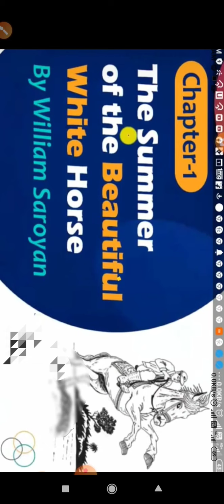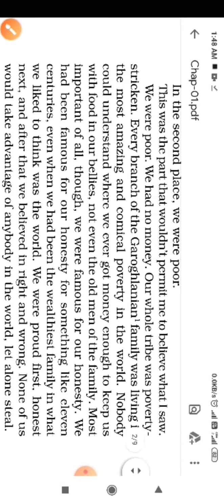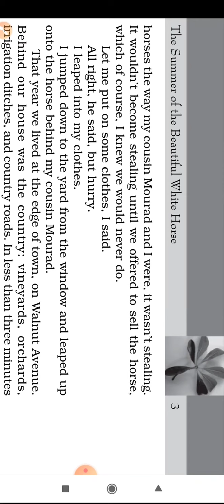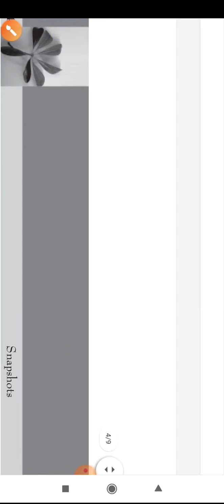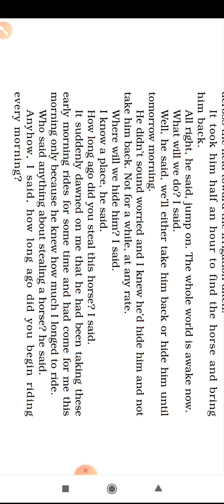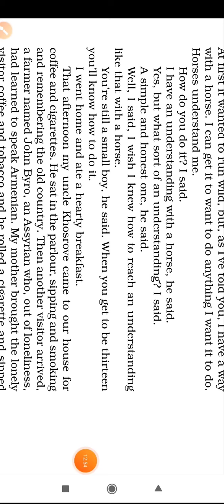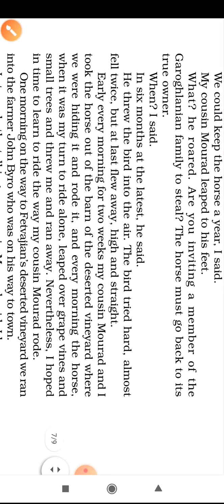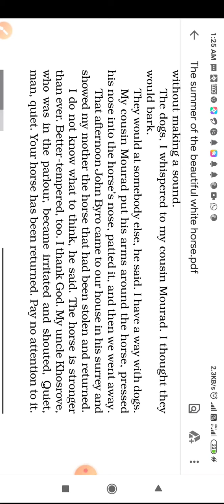8 September 2020